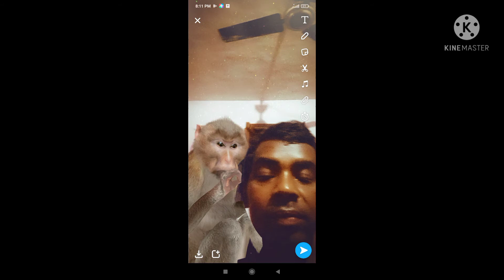ଚାଖା ଚାଖା ତେଗେଞ ବୁଲେନ୍